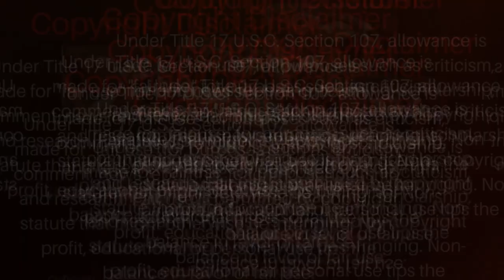BodyBuilder Reacts To ALR - AmberLynn Reid Talks Savings